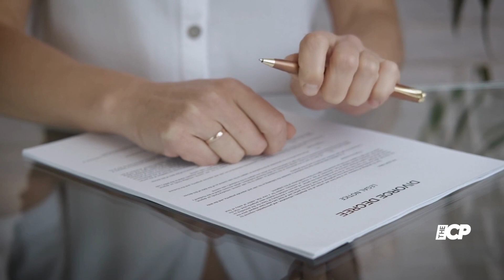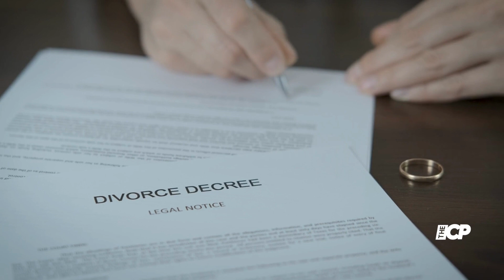Bill Hader had secret Filed divorced Ali Wong after spilt with Anna Kendrick and Rachel Bilson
Bill Hader is emerging as quite the in-demand bachelor, with a new report claiming he's already rebounded after splitting with Anna Kendrick after a year of dating.